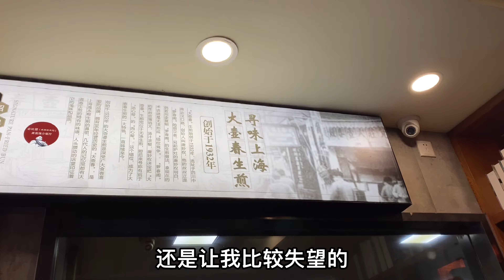上海最便宜的米其林餐厅，人均30左右，吃百年生煎老店